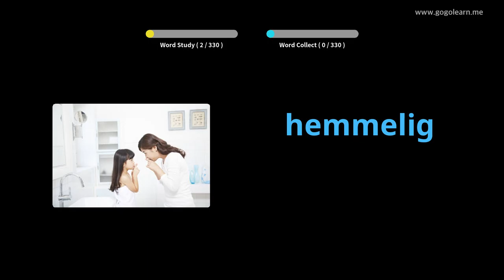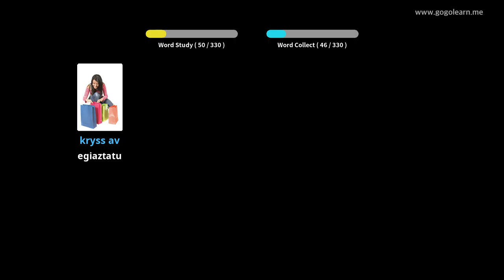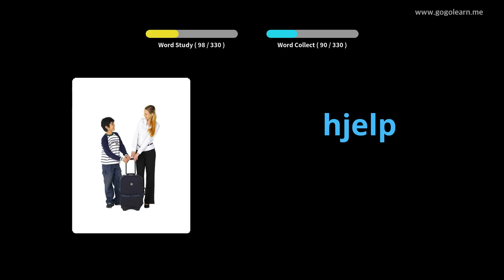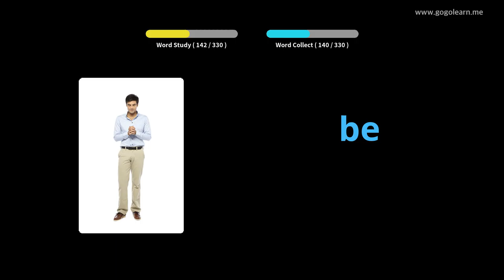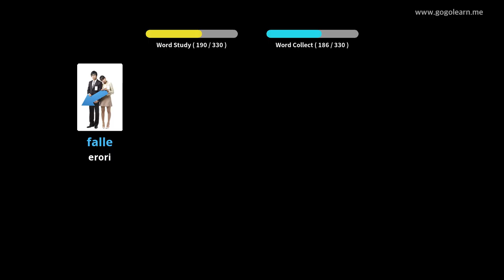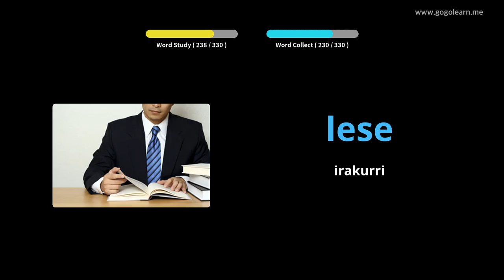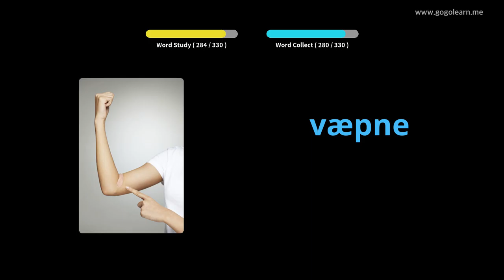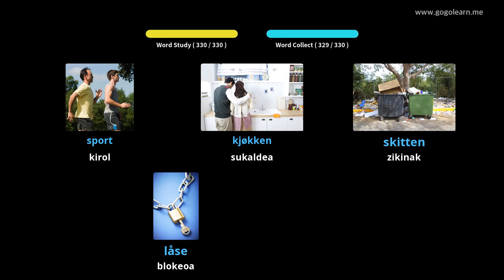Norvegiako Hiztegia Oinarrizko Haurrak | Golearn